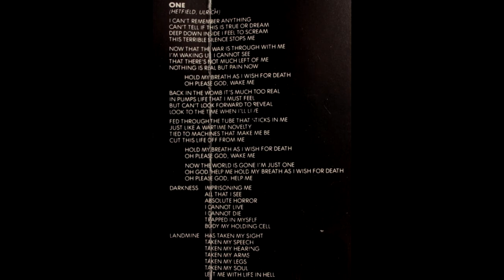Metallica - One (Cassette Rip, HQ 24/96)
This is how we listen to that song back then.
And in my opinion, the sound of this audio casette is superior to CD.